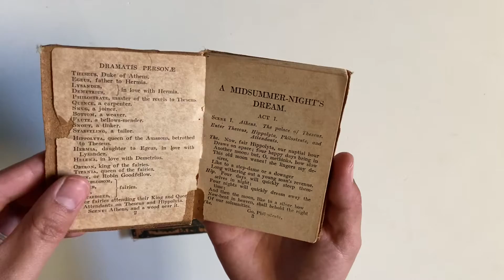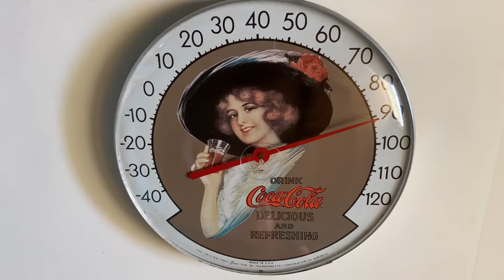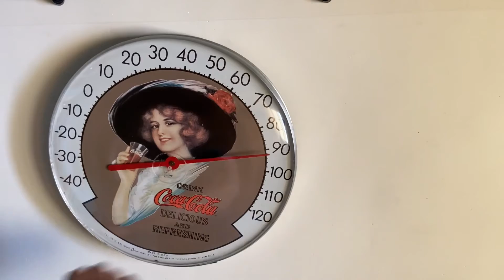Mini Thrift Haul (Shakespeare￼, Clock, Coca-Cola Thermometer, Binoculars, and ￼Glasses)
Went on a thrift haul and found a few things. Here is what I found. I will be posting more vintage videos in the future!